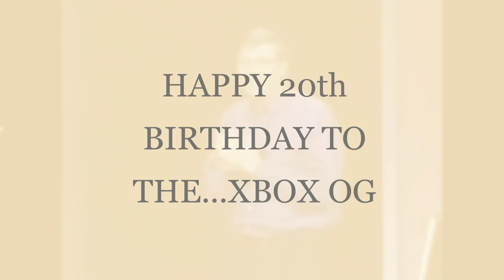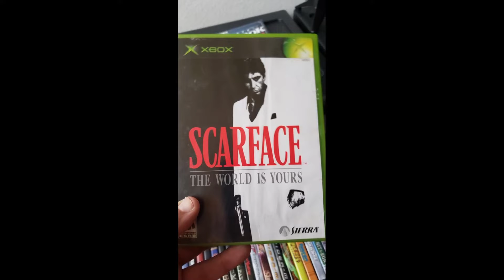MCOOGAMER27 : HAPPY 20TH BIRTHDAY TO THE...XBOX OG